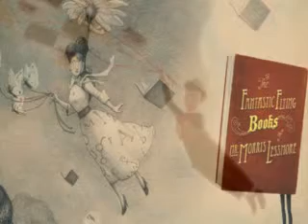The Fantastic Flying Books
Ely Sakhai describes The Fantastic Flying Books of Mr. Morris Lessmore as a magnificently illustrated book indented for every generation. Ely Sakhai revealed that the deep story about love, loss and healing touched him to the very core.